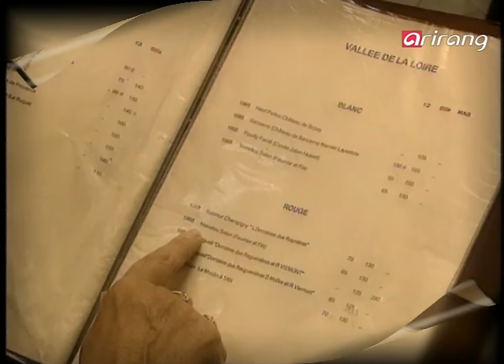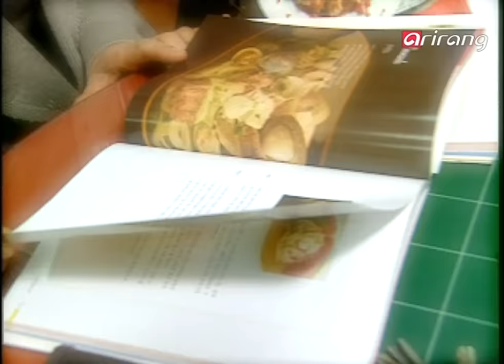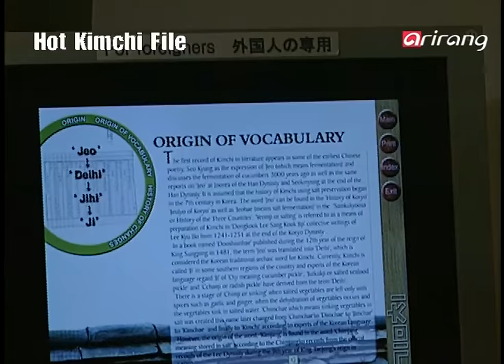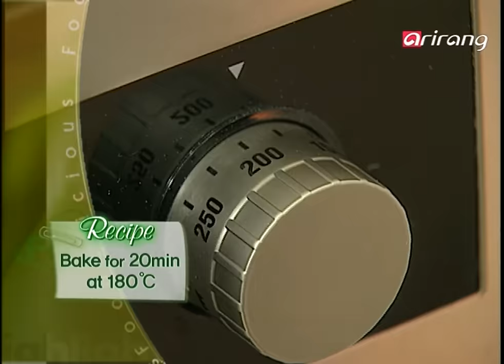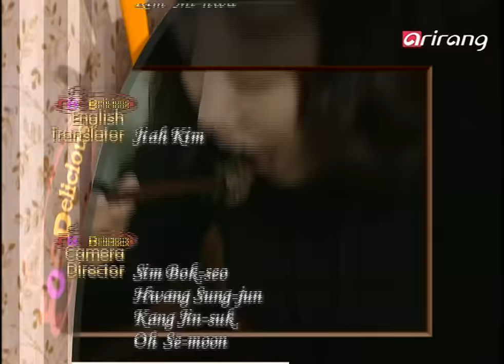Foodelicious Ep26 Korean Cuisines vs Western Course Meal, Korean Cuisines for Guests, Mini Frittata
Flavor Circuit
When consuming food, there is something that’s just as important as what and how you eat.
Eat them separately or all together?
We’ll take a look at how the two dining cultures differ in their ways of eating.

Style & Taste Rank
When inviting an important guest to your home, what should be served?
Food specialists give their recommendations! Top 3 dishes for serving foreign guests!

Crunchy Kimchi
A sea creature meets with healthy Korean kimchi!
Abundant ingredients! Overflowing joy!
Let’s begin making the small yet highly nutritious Frittata!

Flavor Circuit
음식을 먹을 때, 무엇을 어떻게 요리해서 먹느냐 만큼 중요한 것이 있다!
따로 먹느냐, 아니면 같이 먹느냐 두 나라의 서로 다른 상차림 문화, 그들만의 방식으로 맛을 즐겨보자!

Style & Taste Rank
귀하고 소중한 외국인들을 초대했을 때, 어떤 음식을 대접해야할까?
음식 전문가가 추천한다. 귀한 외국인 손님을 초대했을 때 대접하면 좋을 음식 TOP 3 !!

Crunchy Kimchi
바다의 생명력에 김치의 건강함을 더한다!
푸짐한 재료! 넘치는 즐거움! 작지만 알찬 프리타타 만들기,
지금부터 시작해 볼까요?